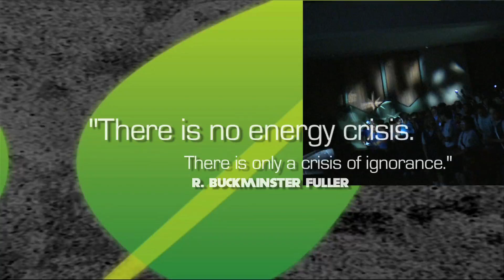"The Great Planet Earth Debate" - The Teachers React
A collection of comments from some of the teachers who have seen the multimedia educational experience "The Great Planet Earth Debate". Created by Ignacio Peña.
Some were recorded in Puerto Rico. Some were recorded at the Science Teachers Association of Texas yearly convention in Nov.2011 which took place in Dallas.